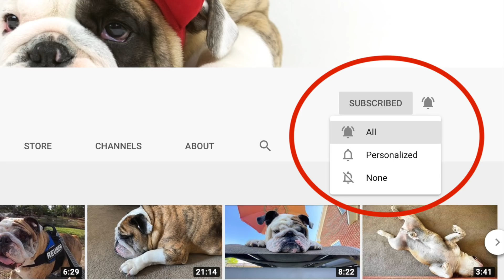Reuben the Bulldog: Super Cups Challenge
Is Reuben one smart cookie? Yes. Especially when there are cookies involved. Will he have what it takes to search through 50 cups to find the treats? Well. the bigger question may be, does he feel like it?